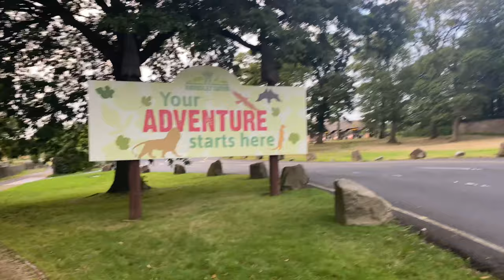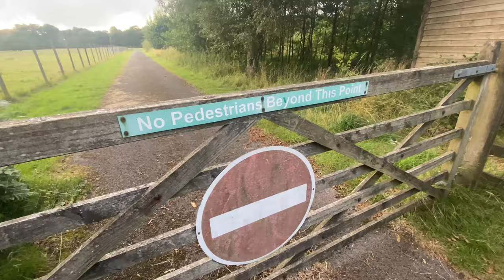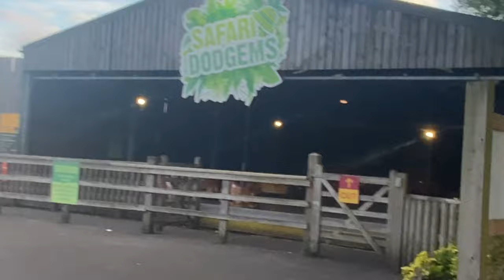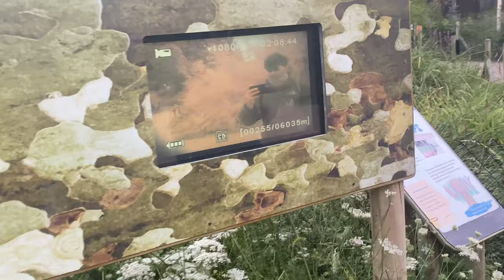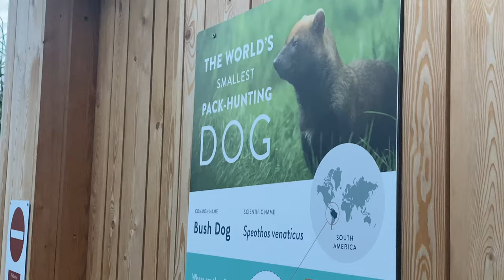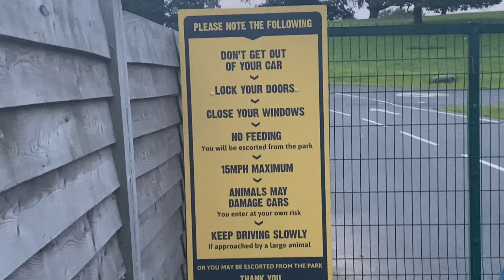SNEAKING INTO THE UK’s BIGGEST SAFARI PARK *SECURITY*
Here’s another upload from me everybody. Hope you enjoy it, I’m going to try my best to get a couple uploads out weekly. But just bare with me as there’s a lot going on right now.

Stay mad, stay healthy.